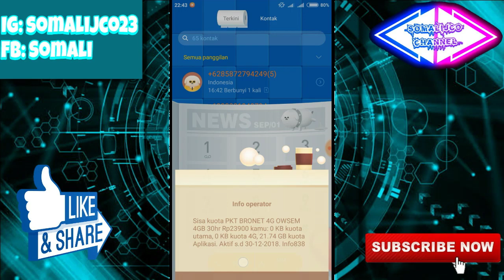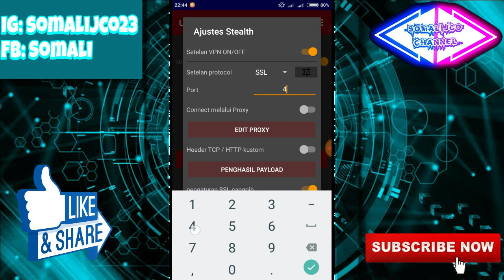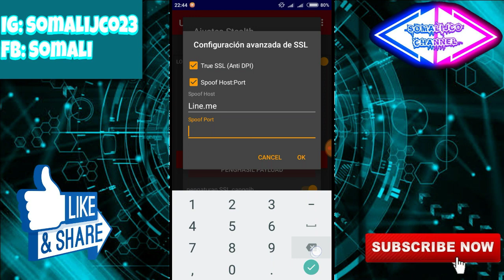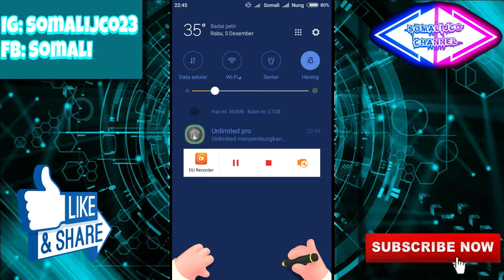Axis Bangkit 100% Konek ! Internet gratis Seumur hidup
Hayu gan.. kali ini gue buat video tutorial Internet gratis nihh.. tanpa pulsa tanpa kuota.. Yuki simak video nya..
Jika Ada Yang Di Tanyakan!! Bisa Klik Link Di Bawah!!

Kalian Juga Bisa Request Video.. Dengan Cara Coment Klo Ngga Chat Fb

Jangan Lupa
👉Aktifin Juga Tombol Loncengnya Biar Ga Ketinggalan Video Terbaru Dari Saya👈
👉Share Juga Videonya👈